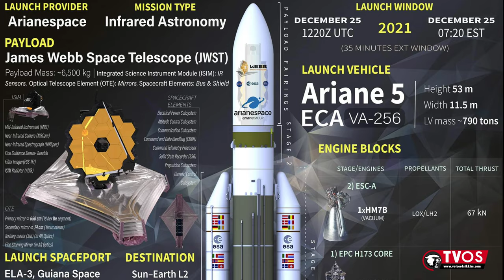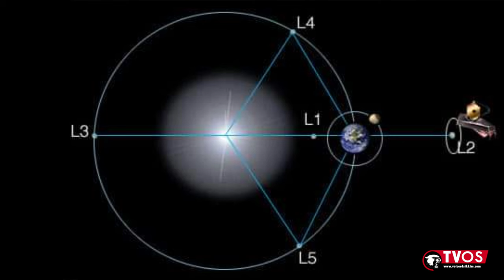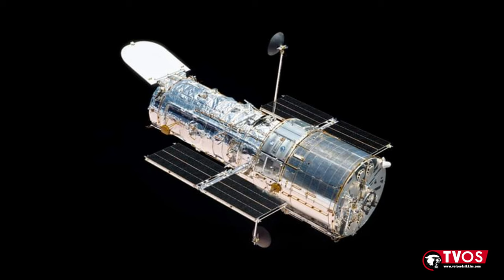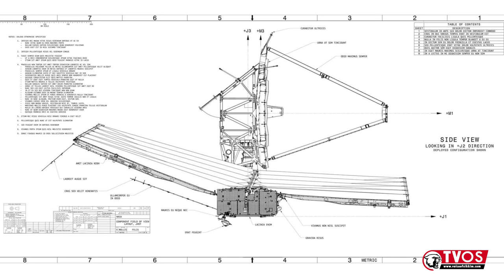4K Video From Scratch To Accomplishment - James Webb Space Telescope JWST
New Window To Peer The Vast Space and Beyond
Courtesies